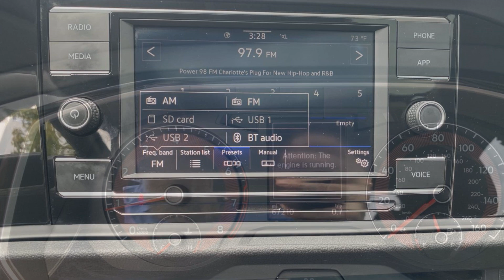2020 Volkswagen Jetta S Charlotte, Indian Trail, Concord, Monroe, Marshbrooke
Carolina Volkswagen is located at 7800 E Independence Blvd, Charlotte, NC 28227 and can be reached by phone via . We are your top choice when it comes to New and Pre-Owned Volkswagen vehicles in Charlotte, Indian Trail, Concord, Monroe, Marshbrooke, North Carolina.

2020 Volkswagen Jetta S 3VWC57BU4LM078044 Video

With our large Pre-Owned Inventory, we have the car, truck or SUV you’re looking for!

All our Pre-Owned vehicles must go through a strict evaluation and meet our premium manufacturing standards to earn the Certified title. You can find even more information on our Certified Volkswagen Inventory

Want to take a look at our current Pre-Owned Inventory Specials? Find a great model to take home at a special price

Thank you for considering Carolina Volkswagen as your premier North Carolina Volkswagen dealer. We look forward to helping you with all your Pre-Owned car needs and hope to see you soon!